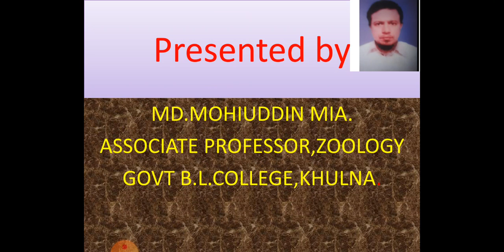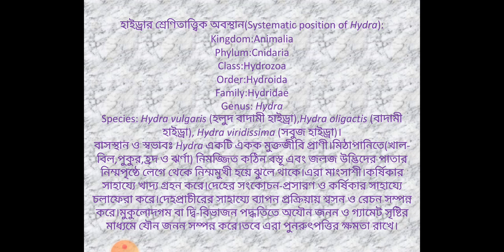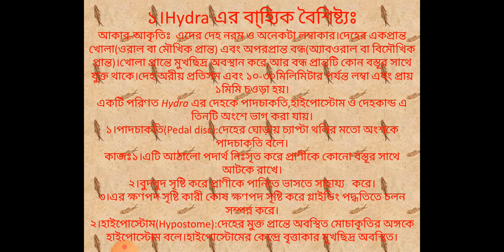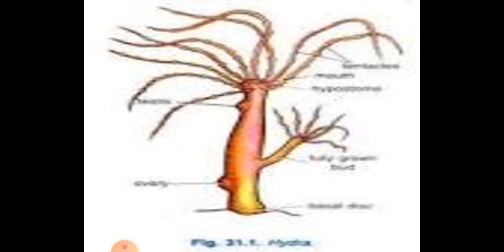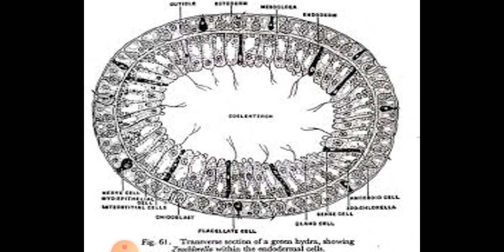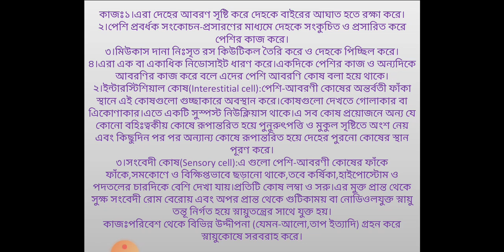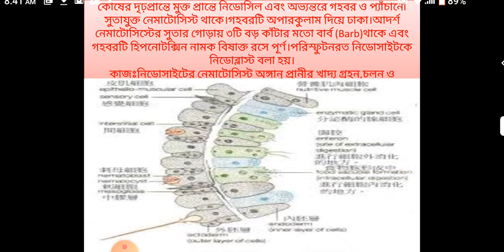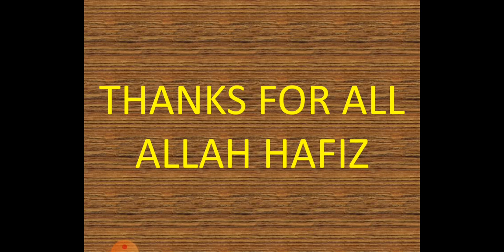Chapter 2: Hydra (part 1)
TEACHERS  NAME: MD.MOHIUDDIN.MIA
ASSOCIATE PROFESSOR,ZOOLOGY,BL COLLEGE KHULNA..
Dear students this lecture is  about " Major phyla of animal kingdom."HSC
প্রিয় শিক্ষার্থীরা ক্লাসে তোমাদের কোন সমস্যা থাকলে যোগাযোগ করতে পার।